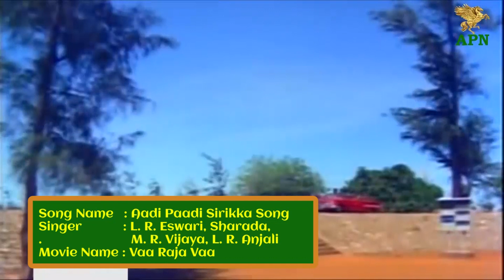Vaa Raja Vaa Songs Collection l Master Prabhakar l Sirkazhi Govindarajan l V.S. Raghavan l APN Films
APN Films presents Vaa Raja Vaa Songs Collection. The film stars Master Prabhakar, Baby Sumathi, Sirkazhi Govindarajan, V. S. Raghavan, K. D. Santhanam and Suruli Rajan. The film had musical score by  Kunnakudi Vaidyanathan.

Vaa Raja Vaa is a 1969 Indian Tamil-language children's film written, directed and produced by A. P. Nagarajan for CNV Productions. The film features an ensemble cast including Master Prabhakar, Baby Sumathi, Sirkazhi Govindarajan, V. S. Raghavan, K. D. Santhanam and Suruli Rajan. It was released on 6 December 1969 and became a commercial success. The film was remade in Telugu as Balaraju Katha (1970), with Prabhakar reprising his role.